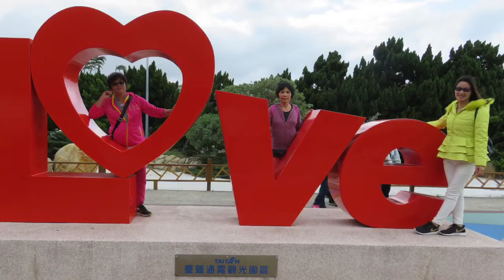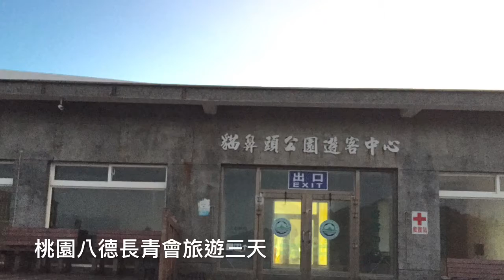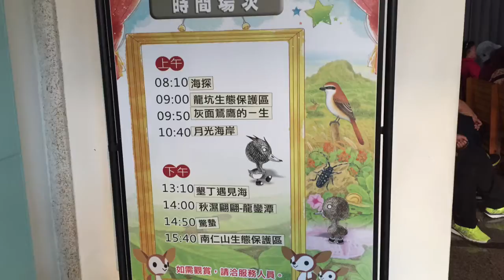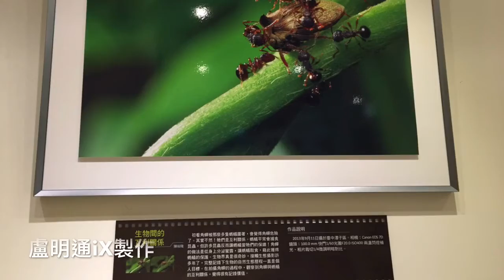桃園八青會旅遊三天簡月惠丁瑞蘭8